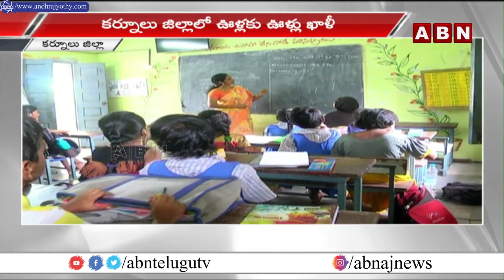పంటలు దెబ్బతినడంతో అప్పులపాలు.. దుర్భరంగా మారిన అన్నదాతల జీవనం || Kurnool || ABN Telugu